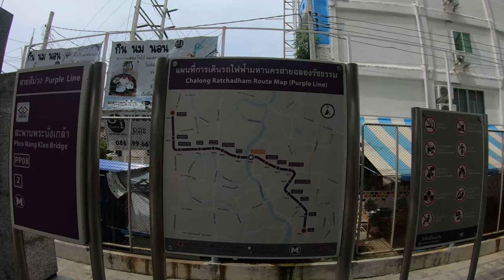Rattanathibet Road Nonthaburi - Walking Near MRT Phra Nang Klao Thailand In 2021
Nonthaburi Street Scenes Thailand 2021 On Rattanathibet Road Near The MRT Station Phra Nang Klao Bridge Walking Tour July 2021.